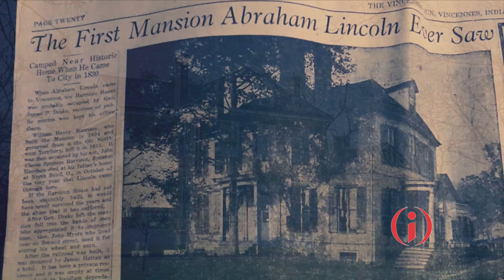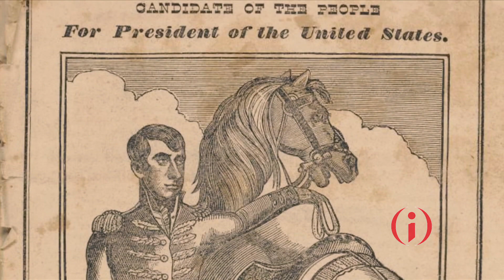Around IN: William Henry Harrison's Grouseland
A southwest Indiana historic gem with ties to the White House is saved.  Around INdiana Reporter Mary-Rachel Redman has more on the 200-year-old mansion restoration and the U.S. president who once called it home.